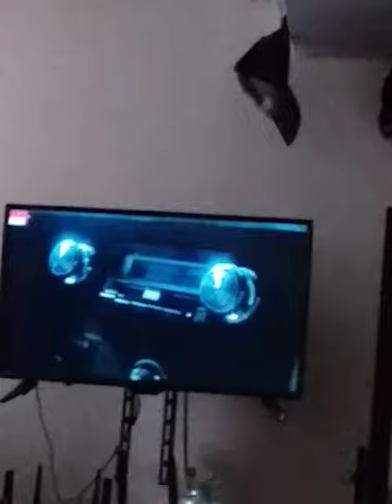Friday the 13th part 6 1986 jason is truck